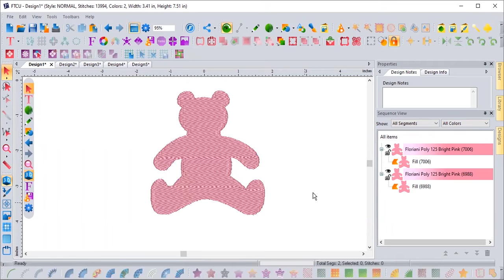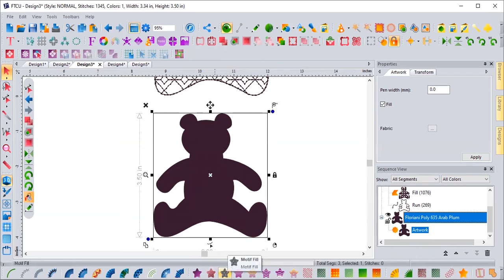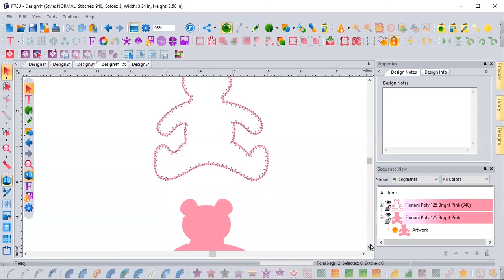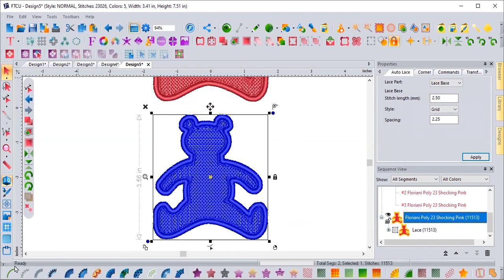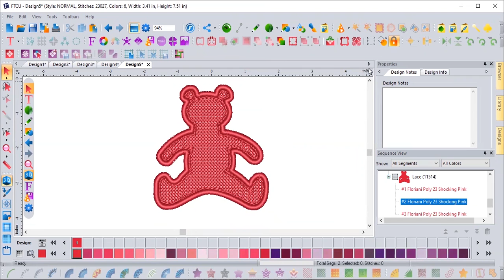FTCU One Click Wonders MP4 1